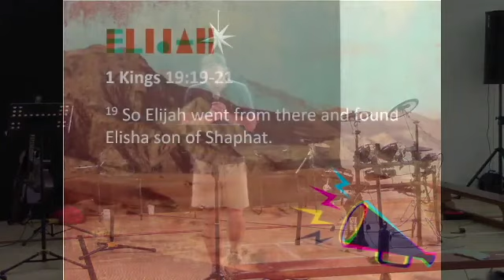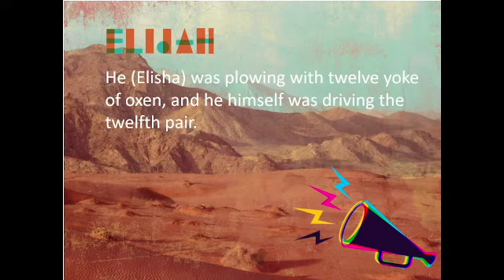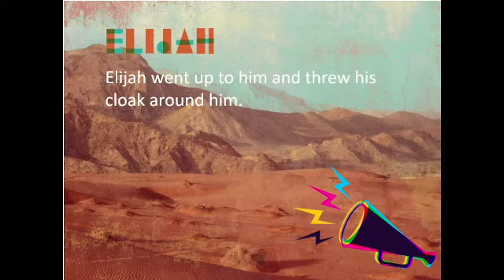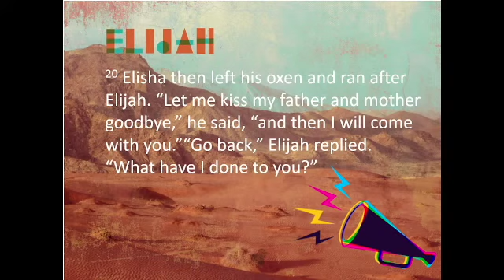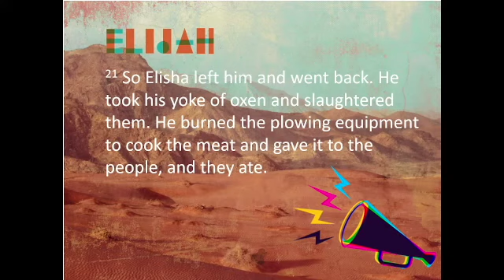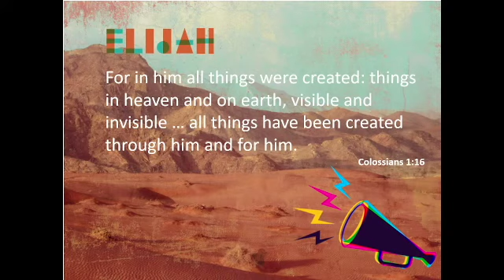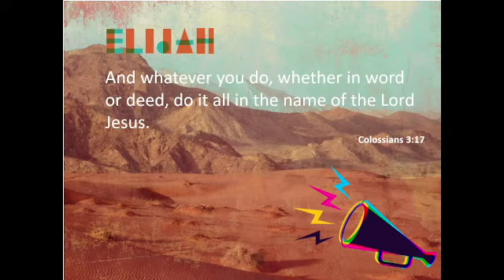Elijah: Mentoring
Steve Coster continues the preach series on the life of Elijah looking at 1 Kings 19:19-21

From looking at the life of Elijah he unpacks the questions of who are you raising up, and what is God raising up in you? "Your greatest contribution to the Kingdom of Heaven may not be something you do, but someone you raise."

1 Kings 19:19-21
Colossians 3:17
Colossians 1:16